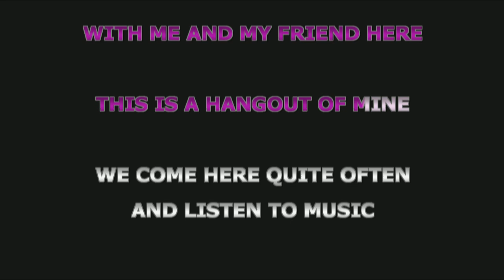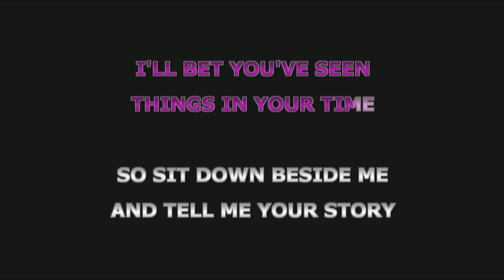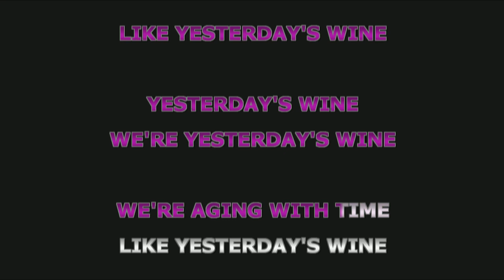CHK0822 18 Willie Nelson Yesterday's Wine [KARAOKE INSTRUMENTAL]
Best Version Karaoke Songs With Lyrics